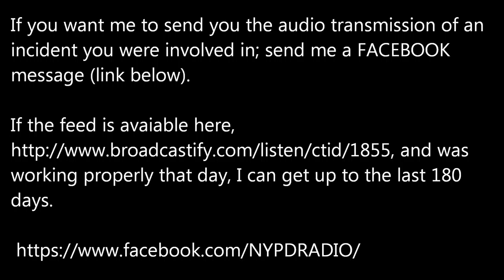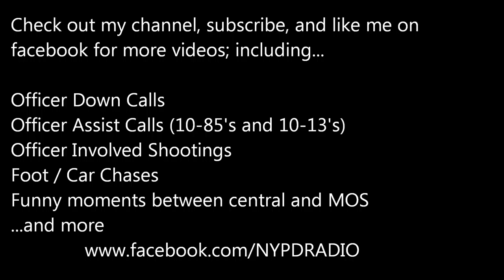NYC Pipe Bomb; Special Operations Radio Response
The following is edited audio (to remove long gaps in silent transmissions of the NYPD Special Operations Radio Response to the pipe bomb explosion in NYC

and was working properly that day, I can get up to the last 180 days.